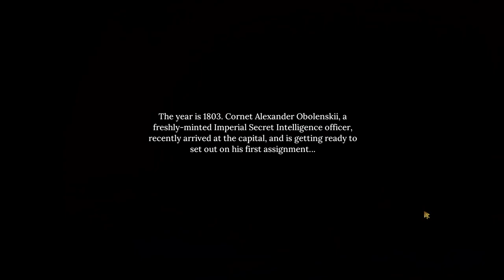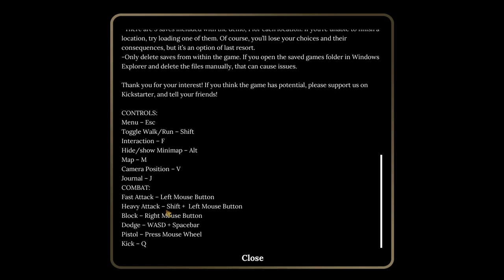The Emperor's Own - Overview, Impressions and Gameplay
The Emperor's Own is the new game we are looking at today with an Overview/Review of what it is and how its gameplay plays. First we will review the need to know basics of The Emperor's Own before jumping into deeper gameplay impressions. The Emperor’s Own is a story-driven adventure game with RPG elements, set in an alternate universe, inspired by the Russian Empire at the dawn of the 19th century. It features multi-dimensional characters, difficult moral dilemmas, and a mature, branching narrative.